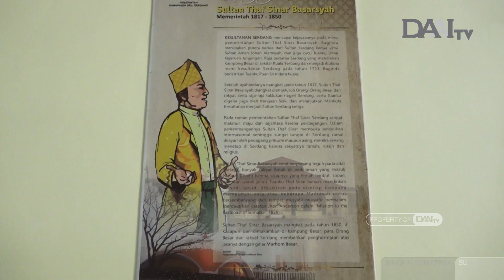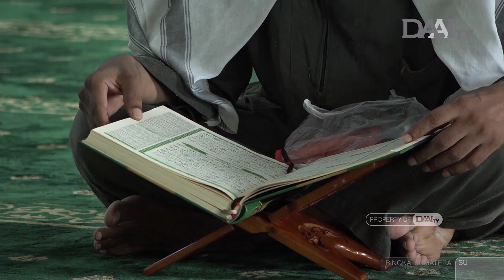Harmonisasi Dalam Masjid Agung Pakam | Bingkai Sumatera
Simalungun, Melayu, Karo konon merupakan suku pertama yang mendiami wilayah Deli Serdang. Ornamen dari ketiga suku ini terpancar di masjid Agung Lubuk Pakam. Masjid yang bernama Sultan Thaf Sinar Basarsyah ini juga memiliki kubah berbentuk dome yang unik. Bagaimana rupa dari masjid nan megah ini?

Saksikan program Bingkai Sumatera
Selasa & Rabu, jam 09.30 pagi di DAAI TV.